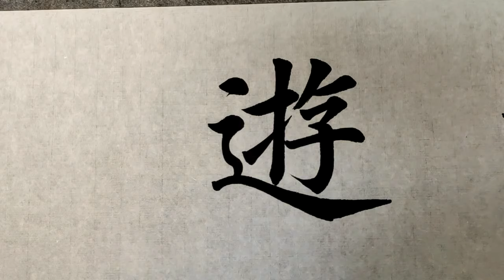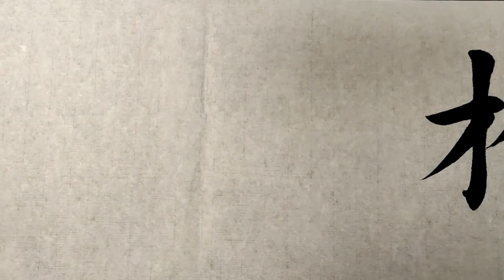笔法扎根于传统，写出来的字，总是耐人寻味，回味无穷！